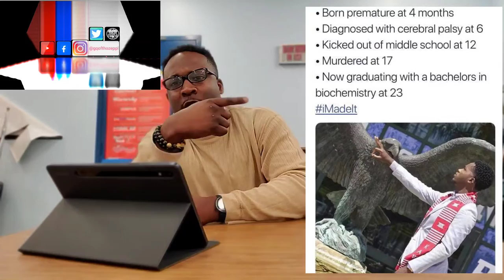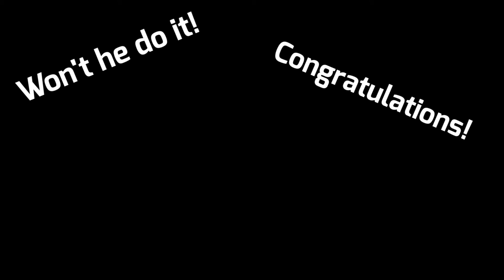Ummm, HOW?!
Like my Facebook. Search: "GQ of Thoze People"